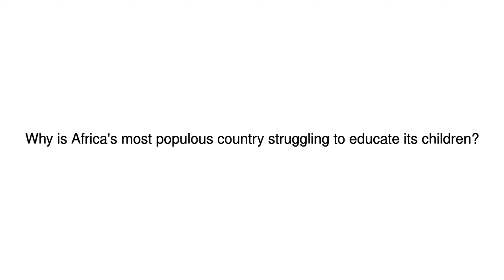News Update 'Failing teachers' 20/10/17